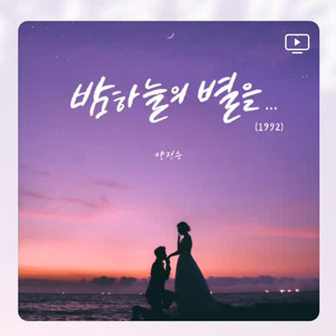양정승 - 밤하늘의 별을 ... (1992) (Inst.)